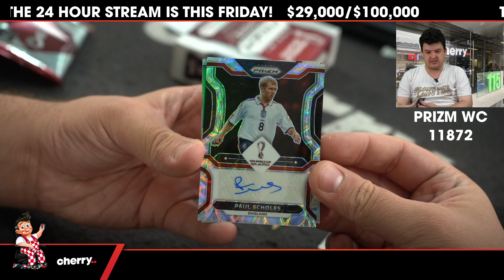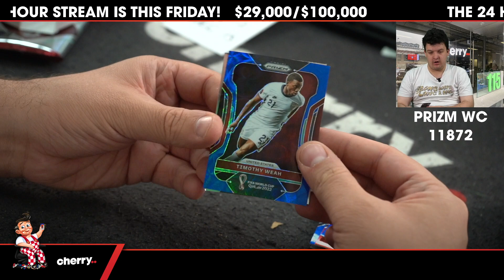2022 Panini Prizm World Cup Soccer Choice 2-Box Break #11872 - Team Based - Dec 13 (12pm)